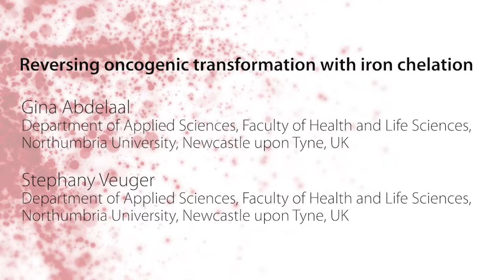Oncotarget | Reversing Oncogenic Transformation With Iron Chelation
Oncotarget published "Reversing oncogenic transformation with iron chelation" which reported that cancer cells accumulate iron to supplement their aberrant growth and metabolism.

Depleting cells of iron by iron chelators has been shown to be selectively cytotoxic to cancer cells in vitro and in vivo. A plethora of studies have shown iron chelators can reverse some of the major hallmarks and enabling characteristics of cancer. Iron chelators inhibit signalling pathways that drive proliferation, migration and metastasis as well as return tumour suppressive signalling. Iron chelators target cancer cell metabolism, attenuating oxidative phosphorylation and glycolysis.

Dr. Gina Abdelaal from The Northumbria University said, "Iron is vital for normal cell growth and survival."

Cancer is an evolutionary maverick, which exploits its trademark genomic instability to drain environmental resources. As an enzyme cofactor, iron is responsible for many cellular processes including mitochondrial metabolism and DNA synthesis. As iron can drive cellular proliferation, cancer cells have an adapted iron metabolism allowing increased iron accumulation. The thiosemicarbazone class is a later stage of iron chelator evolution which manifested in 1992.

Unlike their predecessor DFO, thiosemicarbazone chelators are capable of inducing reactive oxygen species. Triapine is a thiosemicarbazone; its primary mode of action is thought to be ribonucleotide reductase inhibition with a higher potency than commonly used ribonucleotide reductase inhibitor, hydroxyurea. This approach is predicted to protect healthy tissues from the cytotoxic effects as the timing and place of the drug release can be controlled.

Encapsulating Dp44mT in PLGA nanoparticles enhanced its ability to induce apoptosis and improved its selectivity towards cancer cells.

At present many more classes of iron chelators are being taken into consideration as potential cancer therapy candidates.

The Abdelaal Research Team concluded in their Oncotarget Research Output that based on the data presented in this review iron chelators could potentially reverse many of the key hallmarks of cancer. Stripping the cells of iron impacts many cellular targets with some targets still undiscovered. NDRG1 has been proven to be the common link between the ability of iron chelators to reverse many of the hallmarks of cancer as overexpression of NDRG1 mimics the impact of iron chelation on several signalling pathways. There are still many unanswered questions about the mechanism of action of iron chelators.

A consensus must be reached on the impact of iron chelation on angiogenesis through in vivo studies. As STAT3 is essential for VEGF gene expression and iron chelation attenuates STAT3 dimerisation and nuclear localisation. The cleaved isoform is only present in cancer cells and could potentially be oncogenic. Although many mechanistic studies have been undertaken iron chelators, the complexity of cell signalling remains a hurdle preventing the discovery of all cellular targets of iron chelation. A potential way of discovering new targets is combining iron chelators with well-characterised cancer therapeutics.

Keywords - iron chelator, oncogenesis, selective cytotoxicity, hallmarks of cancer, NDRG1

About Oncotarget

or connect with

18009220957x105